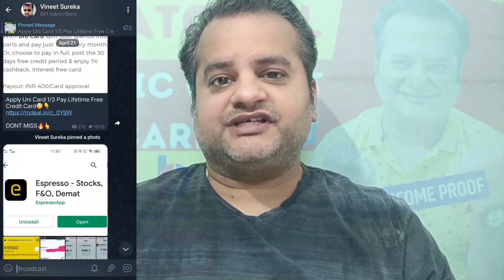RBL Zomato Edition Classic Credit Card Approved Without Income Proof 🔥 Lifetime Free Credit Card